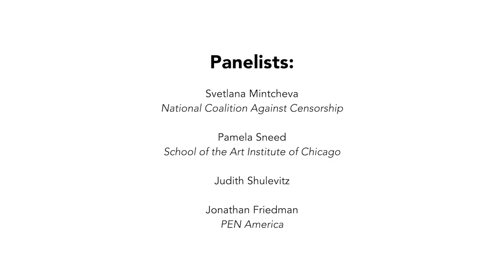The Challenges of the Morally Compromised Artist and the MeToo Era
"How Can We Know the Dancer from the Dance? The Challenges of MeToo and the Morally Compromised Artist" A Panel Discussion

What to do with the art of morally compromised artists? How morally compromised is too morally compromised? Does it matter if the artist is alive? Who decides?

Svetlana Mintcheva
Director of Programs
National Coalition Against Censorship

Pamela Sneed
Poet, Artist, Activist, Teacher
School of the Art Institute of Chicago

Judith Shulevitz
Journalist, Editor and Culture Critic

Jonathan Friedman
Project Director, Campus Free Speech
PEN America

Recorded at the College Art Association Annual Conference 2019
February 13, 2019 in New York City